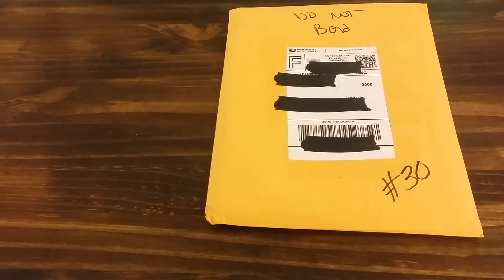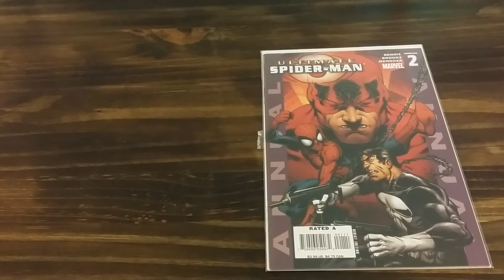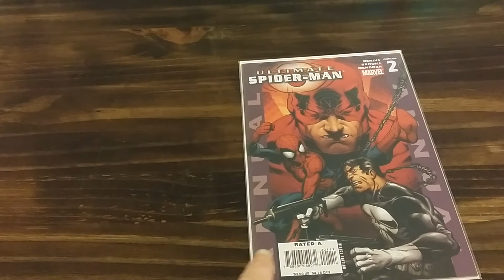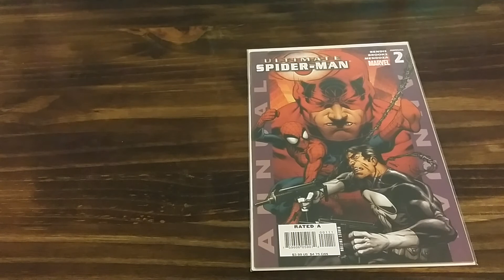Comic book haul # 30 from eBay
Comic book haul # 30 from eBay  8-2-18
Troublemaker bricks
Troublemaker cards
Troublemaker Toys
Stay out of trouble
Bye